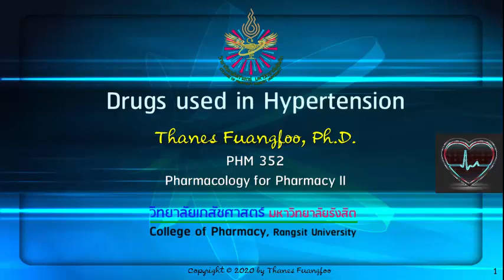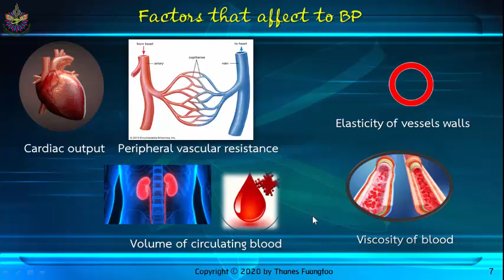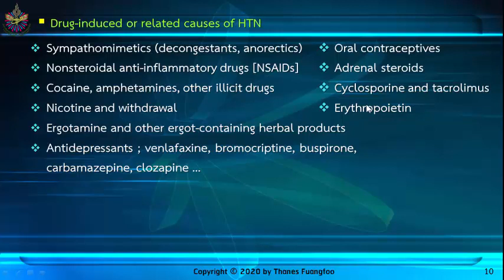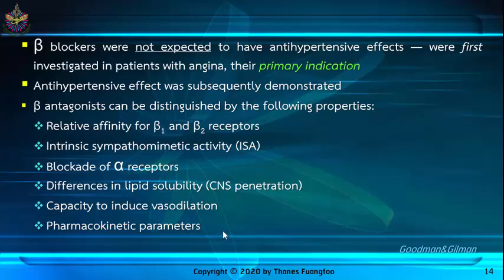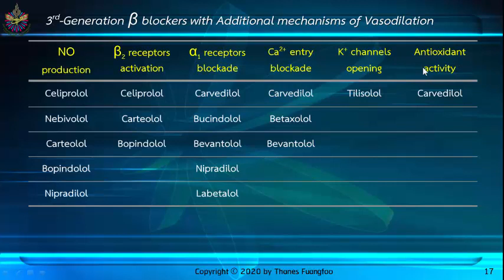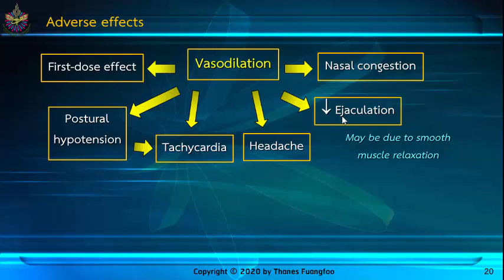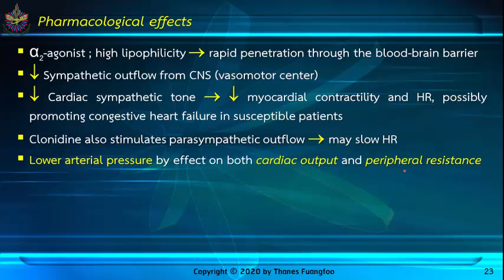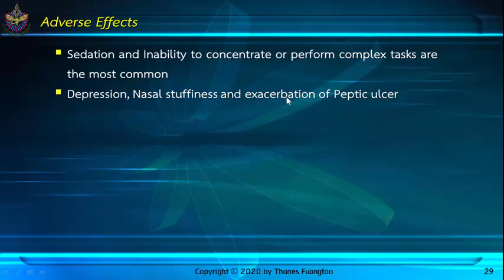Pharmacology for Pharmacy-PHM352_Drugs used in HTN-Ep.1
ยาที่ใช้ในโรคความดันโลหิตสูง ภาค 1
สำหรับ นศ.เภสัชศาสตร์ ม.รังสิต
มีทั้งหมด 4 ภาค ครับ